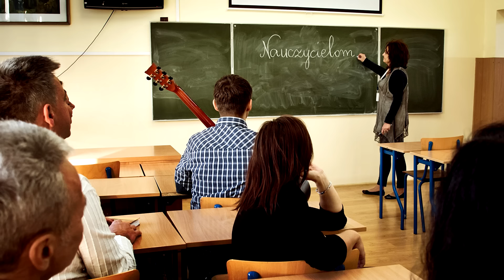Darek Machowski - Nauczycielom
Nauczyciele, życzę wam wszystkiego najlepszego i dedykuję piosenkę zatytułowaną "Nauczycielom", skomponowaną na dzień waszego święta. Dziękuję Marviemu, Witkowi Marjańskiemu, koledze z Miejskiego Ośrodka Kultury w Skierniewicach za pomoc w realizacji dźwięku. Michałowi Maratowi, radiowemu koledze dziękuję za realizację na youtube, Szymonowi Gradowskiemu za wykonanie zdjęć. Dziękuję dyrektorowi Gimnazjum nr 3 w Skierniewicach Romanowi Czyżewskiemu za udostępnienie pomieszczeń szkoły, oraz wszystkim nauczycielom i uczniom szkoły, którzy zgodzili się wziąć udział w sesji fotograficznej. Dziękuję Ewie Milczarek za  udostępnienie swojej fotografii. Dziękuję mojej redakcyjnej koleżance Dominice Radomskiej za możliwość wykorzystania jej obrazów przedstawiających kwiaty. Szczególne podziękowania dla Józefa Słoneckiego, dzięki którego metodom prozdrowotnym to wszystko mogło powstać w mojej głowie. Darek Machowski.

Tekst, muzyka, śpiew i gra na gitarze, Darek Machowski. Piosenkę można wykorzystywać do nauki w szkołach, wykonywać na uroczystościach szkolnych. Wykorzystanie piosenki w celu komercyjnym tylko za zgodą autora.